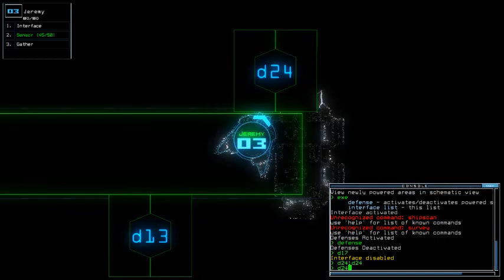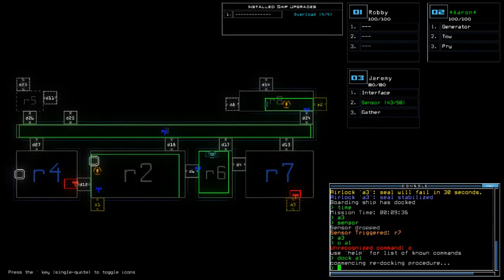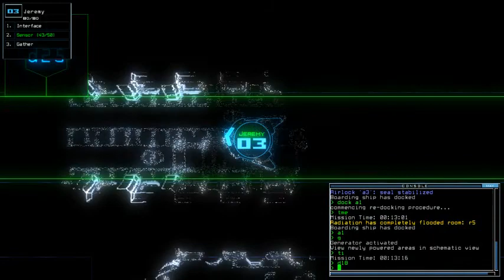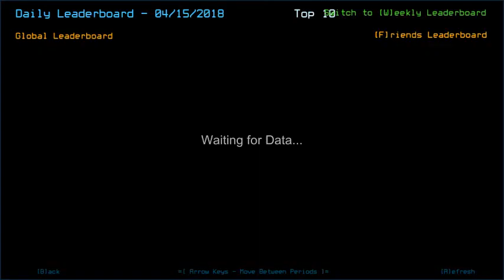Duskers Daily 15 Apr 2018 (w/ Phax)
Yeah...no. Too slow, and dumb.